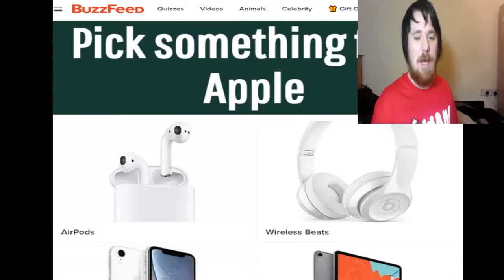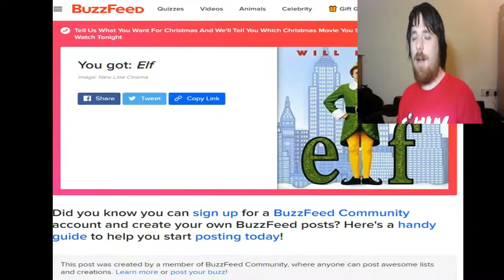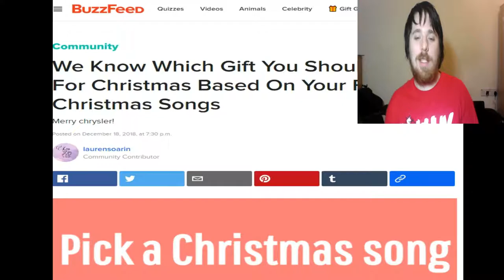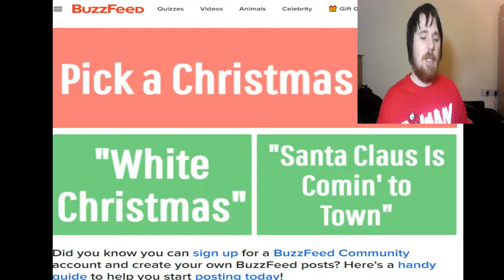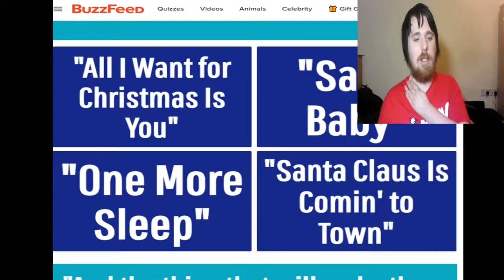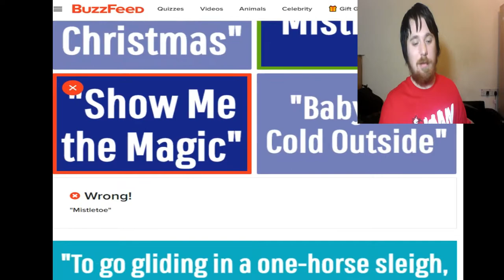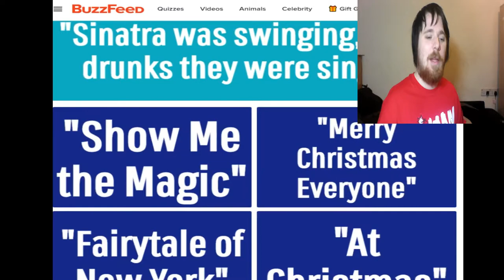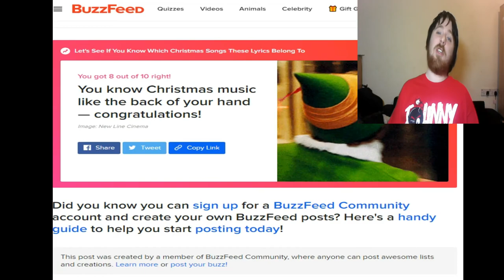My Favourite Christmas Song (Buzzfeed Quizzes)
Hope everyone has had a great christmas here's me doing a few quizzes